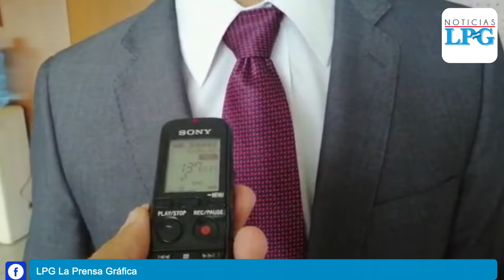Exviceministro de Defensa , Atilio Benítez, enfrentó audiencia por registro ilegal de armas